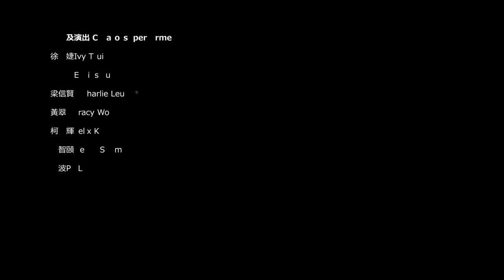E-Side gestalt trailer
余仁華 - 零次方
Gestalt

引發炫美的超視覺震撼
A Glittering Visual Extravaganza

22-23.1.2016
星期五-六 Fri-Sat 8pm
牛池灣文娛中心劇院
Theatre, Ngau Chi Wan Civic Centre
$120

著名編舞余仁華繼《聚光》後又一全新創作 —
一氣呵成的長篇舞蹈作品, 創造肢體運動變化的無限可能,
追求動作速度與連貫性以呈現無形能量的真實感, 回歸純肢體動作真摯演繹的藝術淳美。
Well-known choreographer Jacky Yu has created a new work following the success of Converging Beams. What his non-stop piece of full-length work strives for is the breakthrough of dance skills and physical limits in pursuit of the beauty of dance art embodied in pure body movements.

編舞                      余仁華
Choreographer    Jacky Yu

創作及演出 Creators/performers
徐奕婕Ivy Tsui
呂沅蔚Evains Lui
梁信賢* Charlie Leung*
黃翠絲Tracy Wong
柯志輝Felix Ke
岑智頤Henry Shum
林波Po Lam

燈光設計  Lighting Designer    鄺雅麗 Alice Kwong
舞台監督  Stage Manager    Arfuk
音響設計 Sound Designer   羅創業Michael Lo

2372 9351 (FaceBook) E-Side Dance

東邊舞蹈團
E-Side Dance Company

東邊舞蹈團為牛池灣文娛中心場地伙伴
 E-Side Dance Company is a Venue Partner of the Ngau Chi Wan Civic Centre